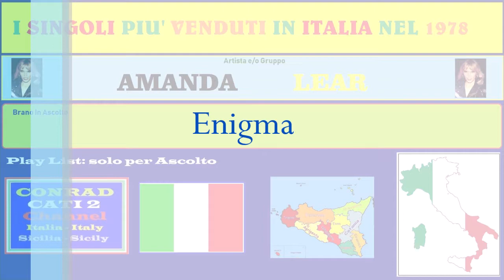Enigma {Give A Bit Of Mmh To Me} - Amanda lear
Singoli Più Venduti In Italia Nel 1978
La play List Completa la trovi Qui: